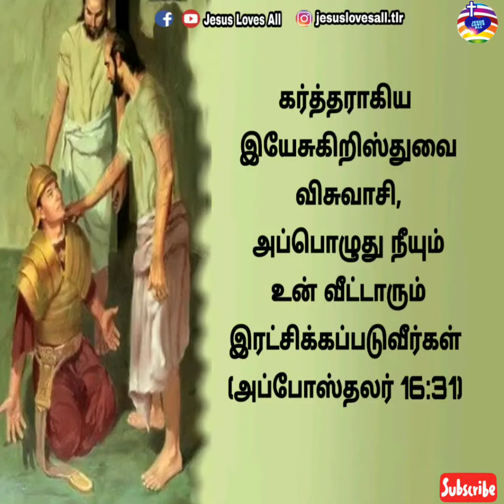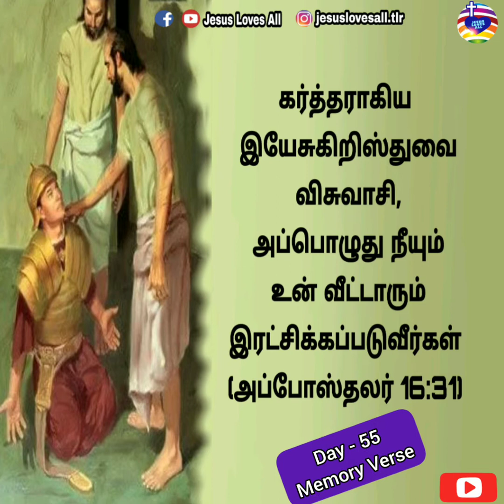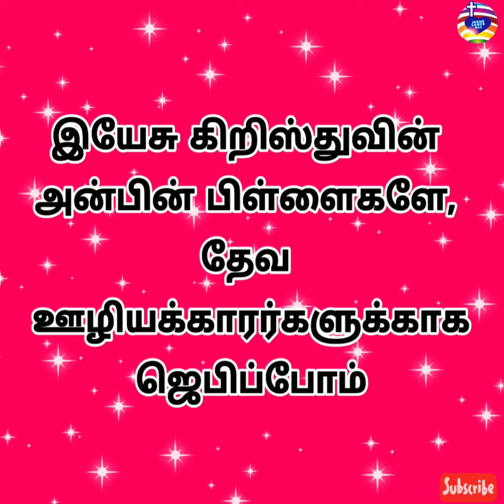புலம்பி புலம்பி அழலா | Kids Song | Bible Quiz | Memory Verse | Prayer | Jesus Loves All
Address:
23, Mathura Homes
(Caterpillar Backside)
Thiruvallur railway station near 4 k.m...